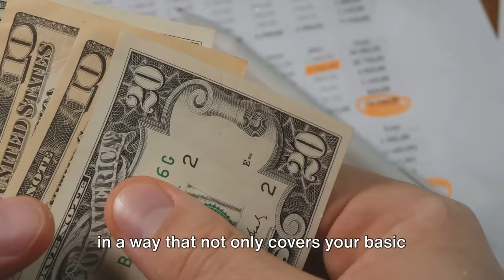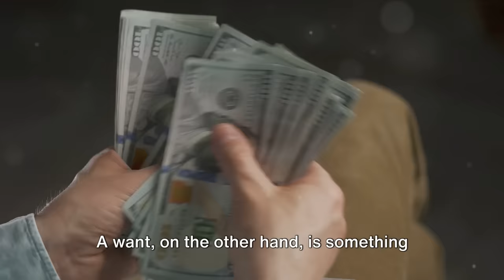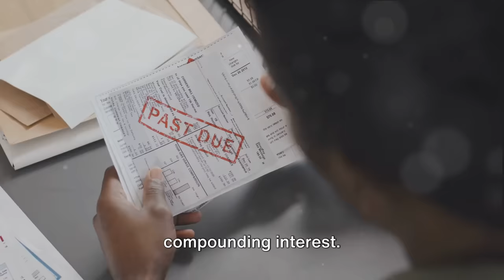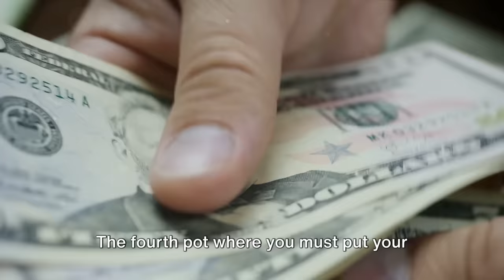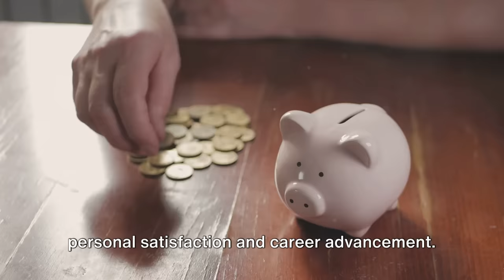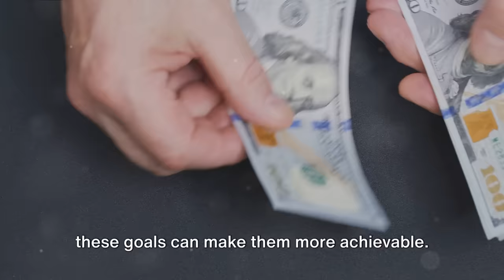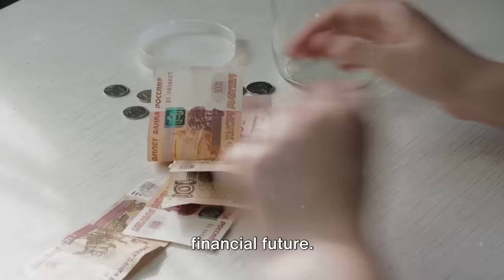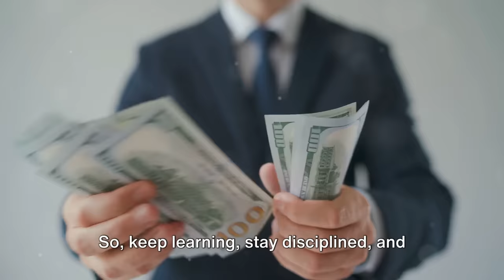Master Your Payday and Make More Money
Ready to achieve ultimate financial freedom? Learn how to master your payday and make money work for you in this informative video.